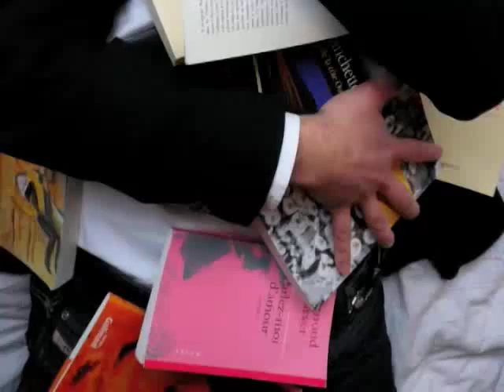Les chroniques littéraires de Félix Libris " De la petite taupe" W Holzwarth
L'émission littéraire de Félix Libris, la plus grande star internationales de lecture à voix haute.